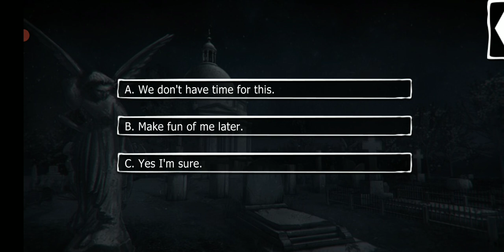Vanessa Season 4 Episode 3